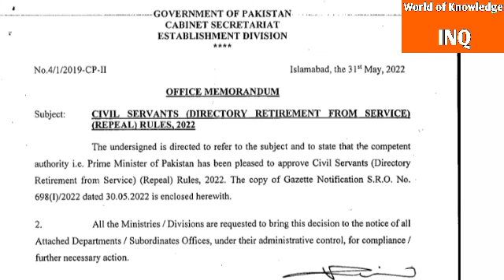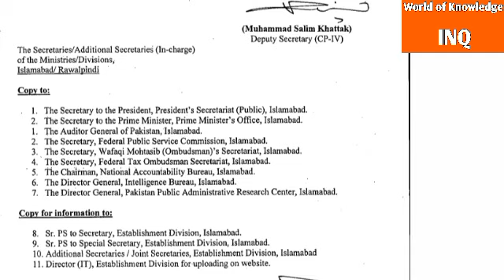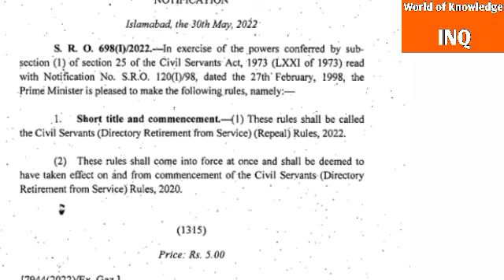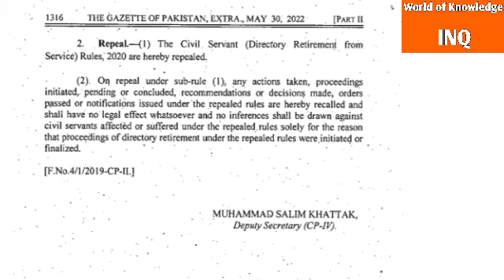"Latest News" for government teachers and other government employees||World of Knowledge INQ.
This video is about " Latest News for government  teachers and other government  employees'.